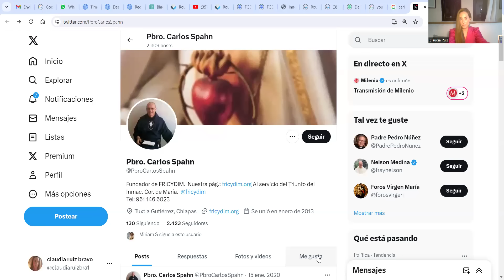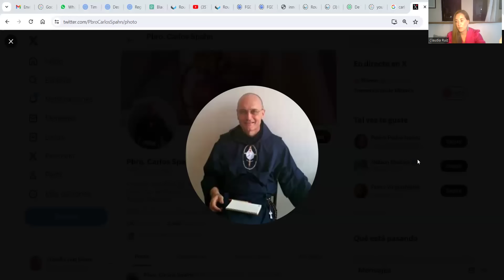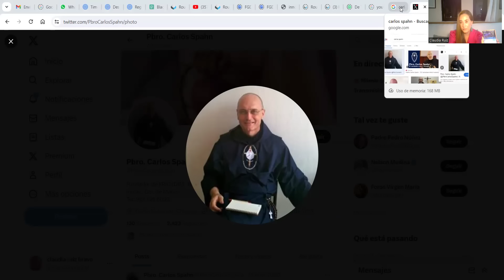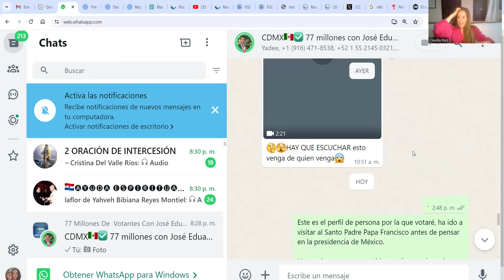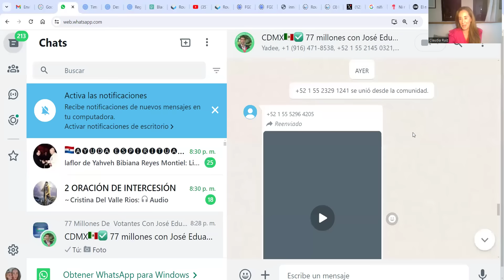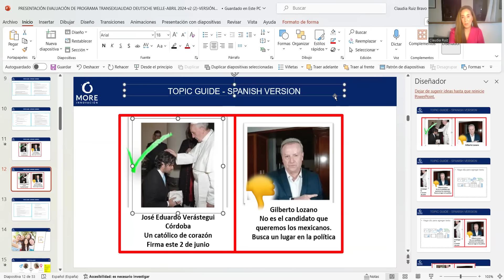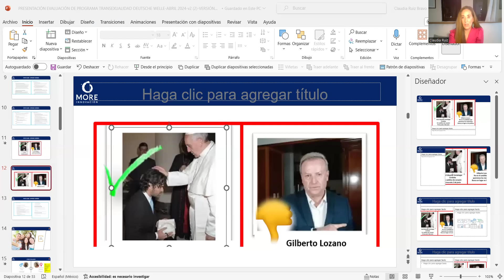¿POR QUÉ PONER A JOSÉ EDUARDO VERÁSTEGUI CÓRDOBA EN LA BOLETA ESTE JUNIO 2 PARA PRESIDENTE?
Apoyemos este movimiento para Eduardo Verástegui en facebook... aquí les dejo el enlace , En comentarios les dejo un link para whats